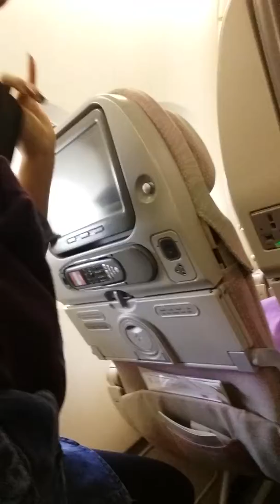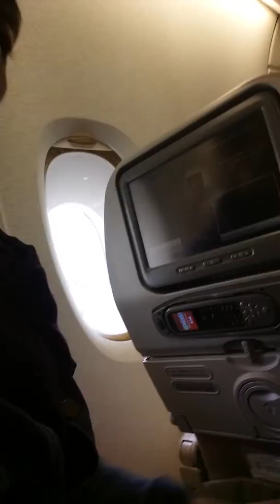Angelo and Tracey boarding Emirates flight EK 383 Hong Kong to Dubai 03/05/2017